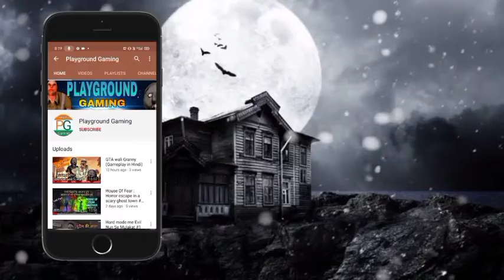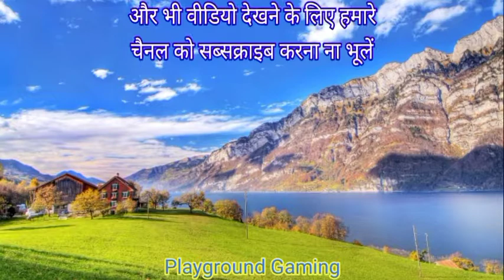Jeff The Killer : Horror Game (Full Gameplay In Hindi) || Playground Gaming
About The Game : Jeff is a killer who has kidnapped you and you have 6 days to escape from his house.

For more videos check our playlist section.